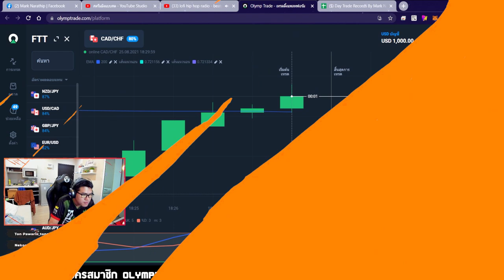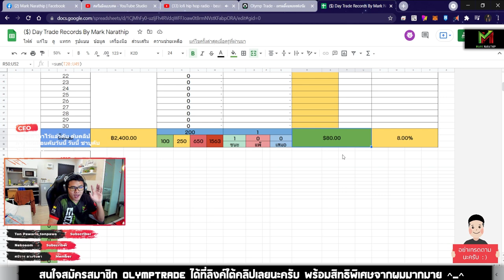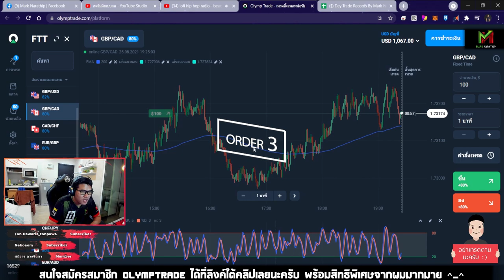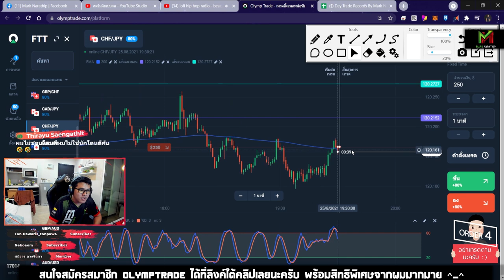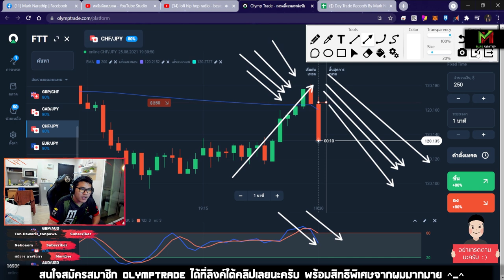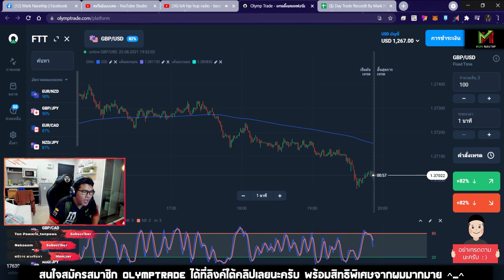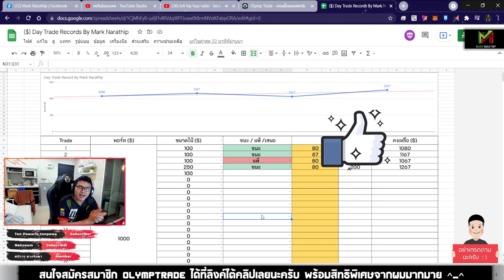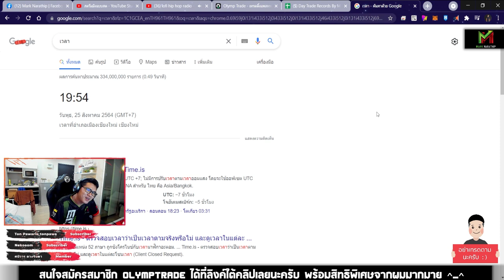เทรดเทคนิค STO533 ทำกำไรได้ 267$ ใน 1 ชั่วโมงครึ่ง 😍😍😍